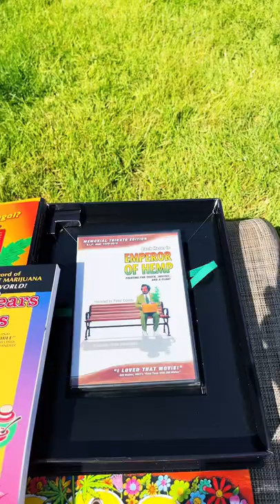Quick Peek: Jack Herer Jack-in-a-Box The Definitive Collection 1939-2010